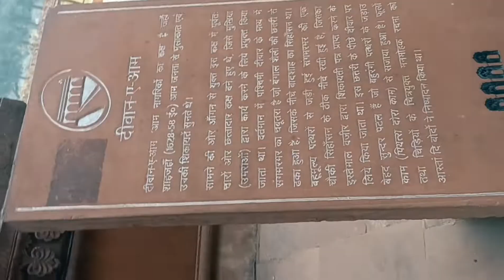मुगल सम्राट शाहजहां द्वारा दुनिया के इस सर्वश्रेष्ठ किले का निर्माण 1638 ईस्वी में।